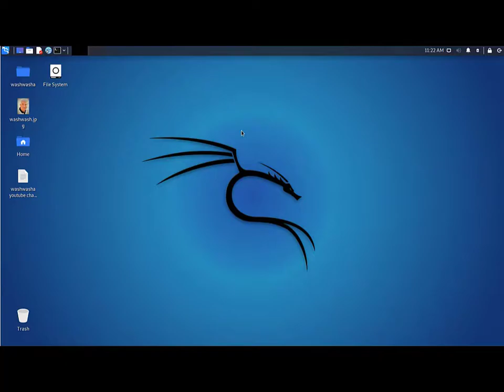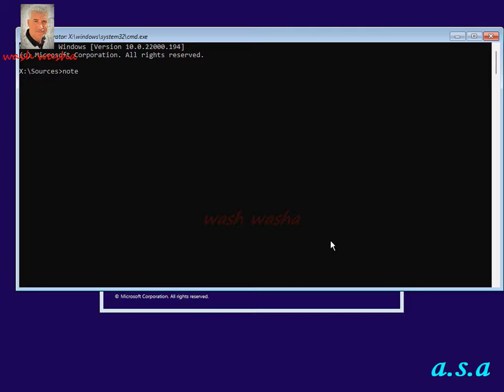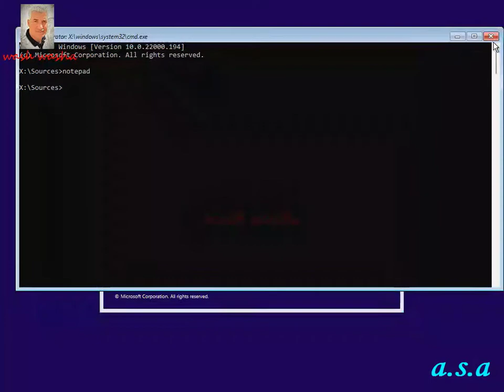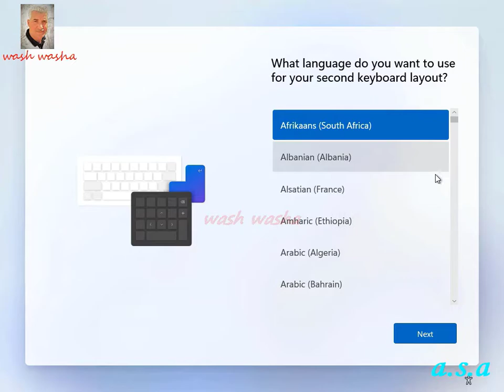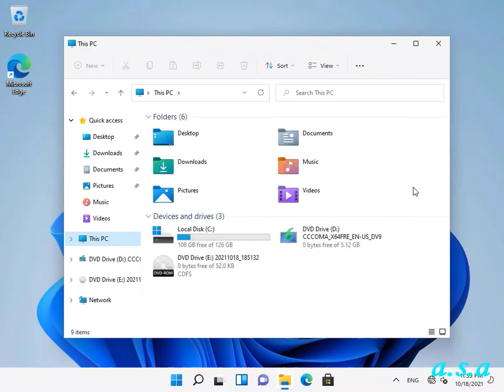ثبيت ويندوز ١١ على الأجهزة الضعيفة وغير مدعومة - Install windows 11 on old computers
مرحبآ بكم في قناة Vision#
تثبيت ويندوز ١١ على أى كمبيوتر وتخطى شروط الأمان حتى لو كانت المواصفات غير مدعومه

How to install windows 11 on legacy bios without secure boot or TPM 2.

مرحبآ بكم في قناة I-Vision#

تثبيت ويندوز 11 من غير الحاجة لإنترنت متوصل بالجهاز أثناء عملية التسطيب
ويندوز ١١
تحميل ويندوز
تثبيت ويندوز
تسطيب ويندوز
عملية تسطيب
عملية تنصيب
كيفية تسطيب

windows setup without internet connection
No need for internet anymore
installing windows
windows 11 installing